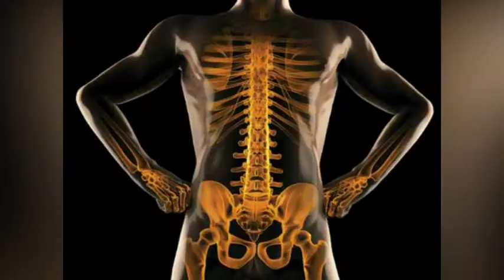Diabetes care: Benefits of exercising in diabetes in Tamil | Rahul Diabetes Health tips in Tamil